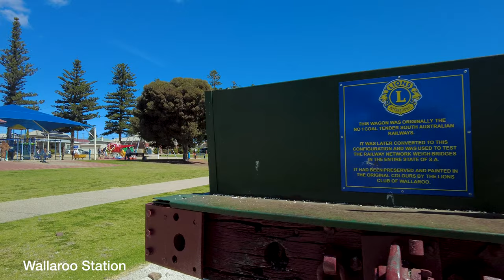Yorke Peninsula Railway Lines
All aboard for this exploration of the old Yorke Peninsula railway lines in 2022. We’ll take a look at what remains of the old lines, yards, and buildings, as well as find some tiny railways that still operate!

Thanks to my family and to Chris for being good sports and helping out.

Thanks to 'Hairylegs' for their .kmz file. It's an amazing piece of digital work. I base my map animations on the paths contained in that file for Google Earth Pro.

CREDITS:

Images:
State Library of South Australia public domain